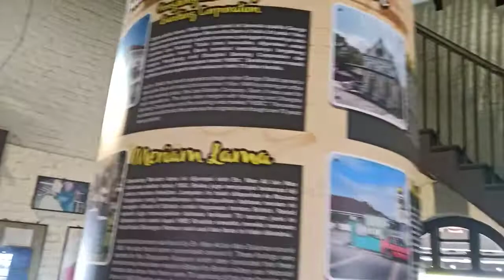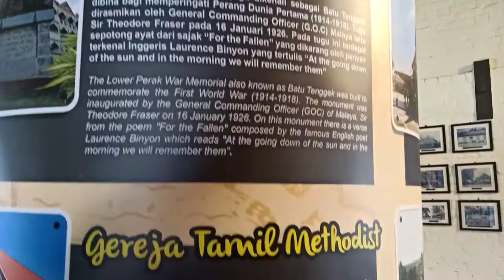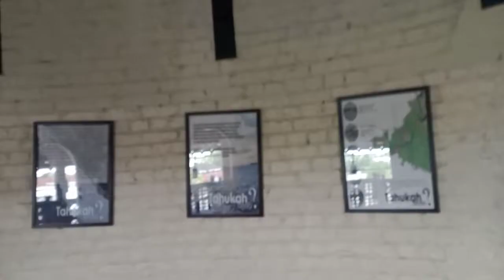Menara condong Teluk Intan!!!!! jom review dalam menara...sempoiiii!!!!///